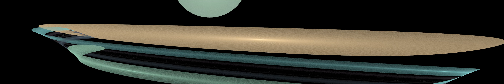100 4K UHD Flames 4096X720 VOLUME 09 techno music